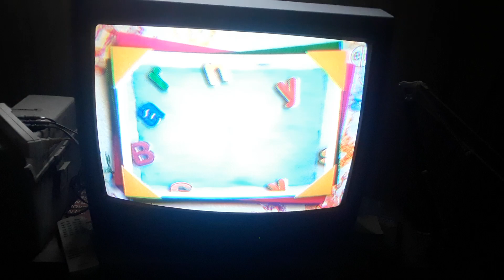The Reluctant Dragon Barney Says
This episode was so frickin weird in my opinion.
Content is owned by 9Story Entertainment. I own none of it. If you are the original owner of this video and want it removed for copyright, please send me a private message/comment, and I'll do so.